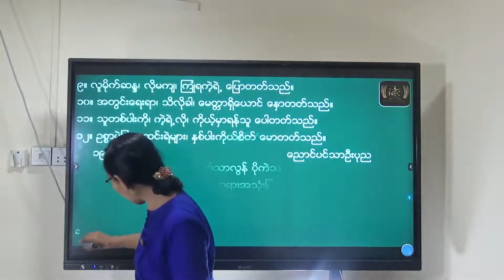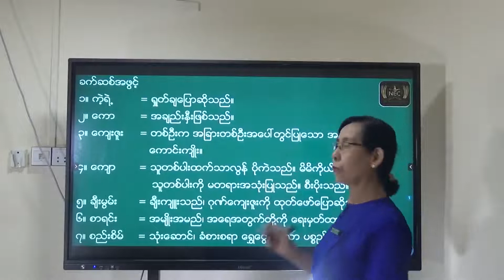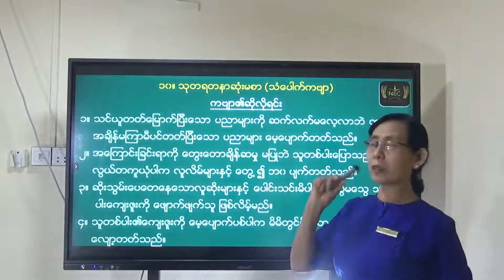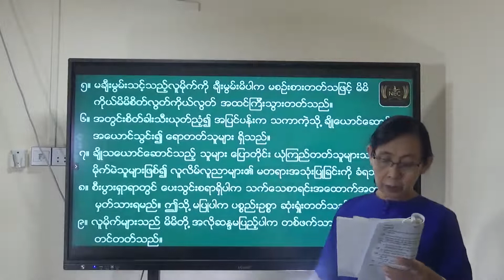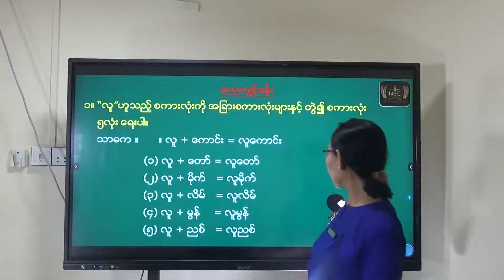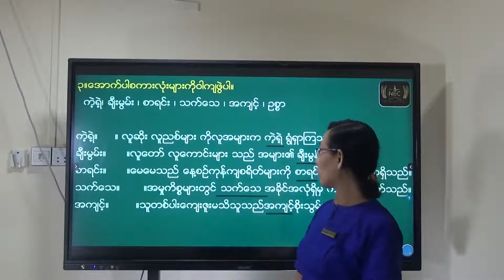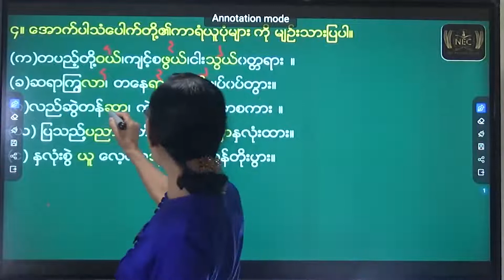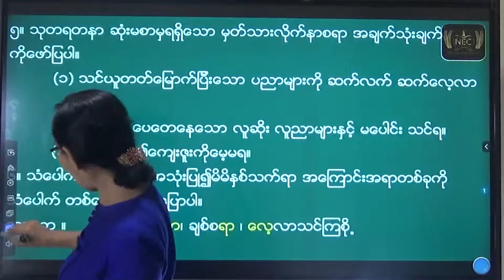အပိုင်း ( ၁ ) Part 10